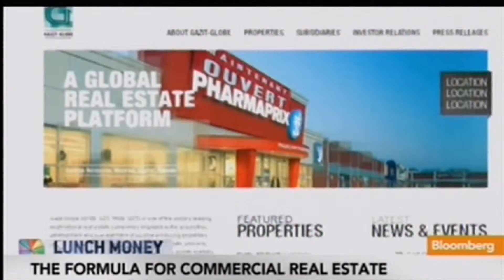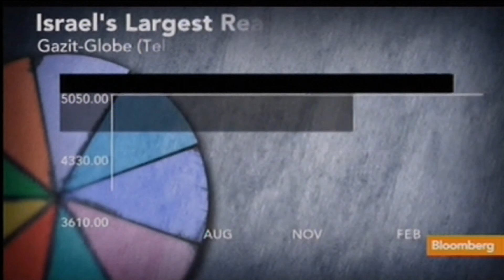Chaim Katzman On Bloomberg TV - 23.04.2013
Gazit-Globe's Success Formula Is Simple: Katzman

April 23 (Bloomberg) -- Chaim Katzman, chairman of Gazit-Globe Ltd., talks about the commercial real-estate market. (Source: Bloomberg)